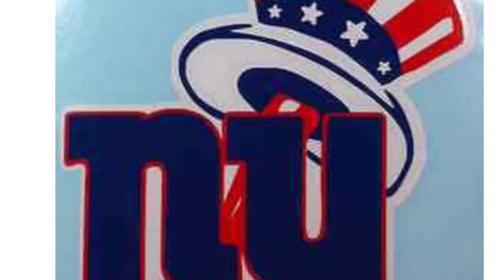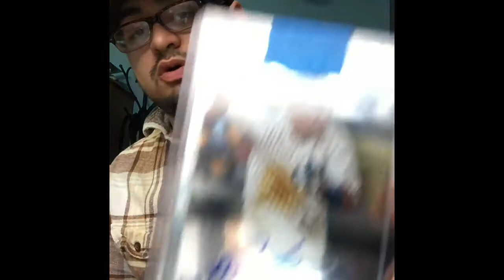Some More Pc Pick Ups